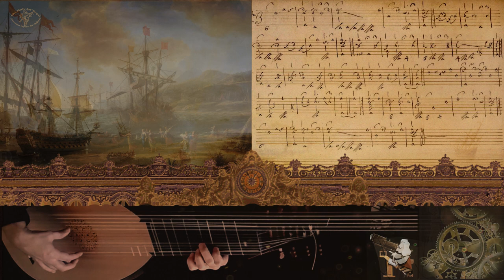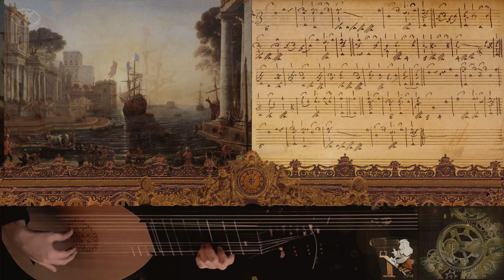Chaconne de Mr de Visée (?1655. - ?1732.)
Dance, at the court of Luis XIV was far more serious then pure entertainment. It accompanied most of the activities. „...They shaped their court rituals around dance, which served both to provide recreational distraction and to inscribe courtiers physically into the Neoplatonic ideology prescribed by the Sun King... Inimitable Lully ... often positioned a chaconne as the concluding element in his ballets and operas. At the point following the plot’s denouement, spectators joined the professional performers in dancing around the body of the king, thereby simulating the orbits of planets around the sun...” *

Плес, на двору Луја XIV, је био много озбиљнији догађај од обичне забаве. Пратио је скоро све активности. Дворски ритуали су обликовани око плеса који је служио, осим као прилика за рекреацију и разоноду, да дворјане и физички приближи неоплатонској идеологији, коју је прописивао Краљ. Непоновљиви Лили често крунише своје балете и опере величанственом и заводљивом Чаконом. Публика би се прикључивала извођачима у плесу, око Краља, симболишући планете које круже око сунца.

*McClary, S. (2012). Desire and pleasure in seventeenth century music. USA: University of California Press